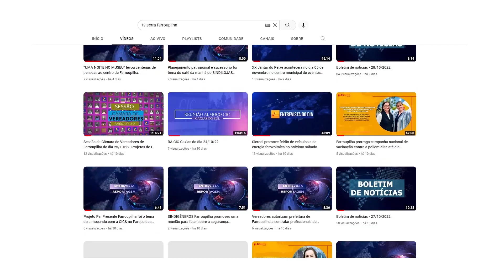Projetos de Lei discutidos e votados na Sessão da Câmara de Vereadores de Farroupilha dia 11/04/23.